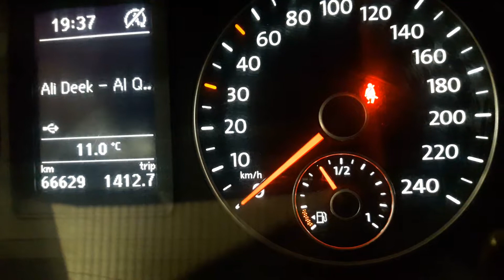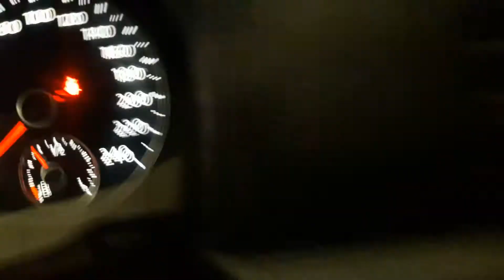جولة في محافظة بيت لحم في الليل *_^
تصوير ليلي في محافظة بيت لحم